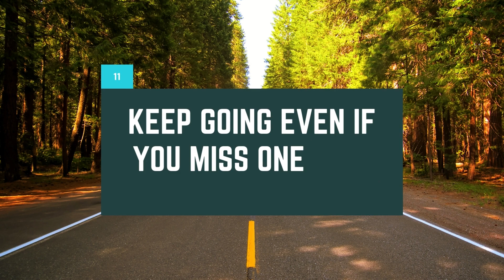How to stick to a HABIT - LIFE CHANGING - Easy & Proven Tips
🟣Please 👍 Like, ✍️Comment & share the video with your loved ones❤️.
🔵Turn on the 🔔 to get notifications on our new videos.